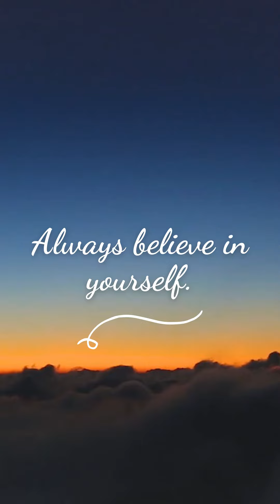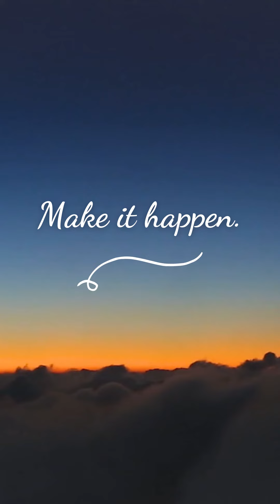4 Words Short Inspirational Life Quotes Mobile Video - Whatsapp Status Quotes - Best Life Quotes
4 Words Short Inspirational Life Quotes Mobile Video - Whatsapp Status Quotes - Best Life Quotes.
🟣Please 👍 Like, ✍️Comment & share the video with your loved ones❤️.
🔵Turn on the 🔔 to get notifications on our new videos.